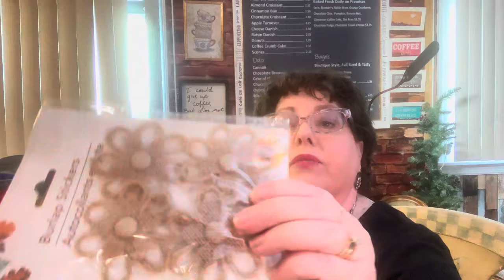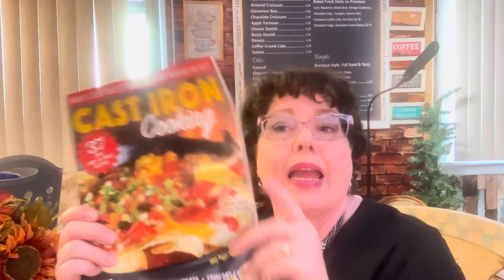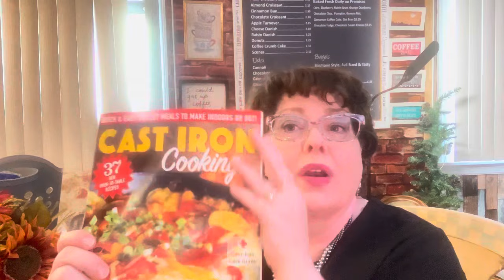Fall Finds From Dollar Tree | Tea Tuesday | Collab with Tammy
I’m so excited that you’re joining me today am I “Falling Into Dollar Tree Fall Finds”. So many great and wonderful things for such an inexpensive price of $1.25 that can enhance and make your home beautiful. It’s not necessarily about just decor… It’s all kinds of goodies that can make your house a home. I’m also doing a collaboration with “Take me to Tammy‘s
House”  for her Tea Tuesday. Come and check out and see what we got. ￼